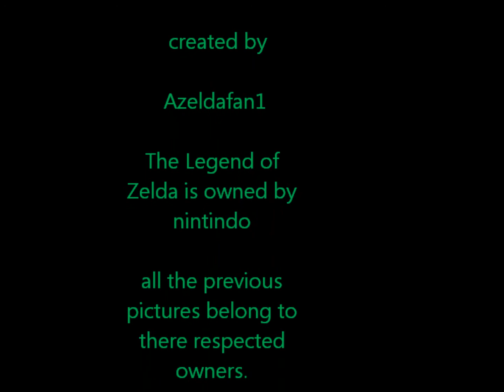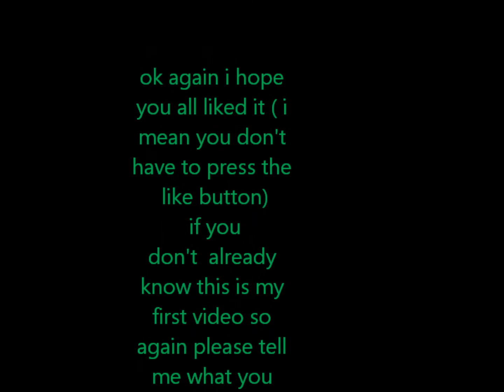You belong with me zelink :)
This is my first video on youtube so i hope people like it! Please no nasty comments! :) if you like it then watch any i make later! :) I love this couple so i desided to make my first video on them! :D ps. if i get  101  views  then i might make a thank you video! :) BTW Tetra = Zelda :) (just to let you know if you dont already)